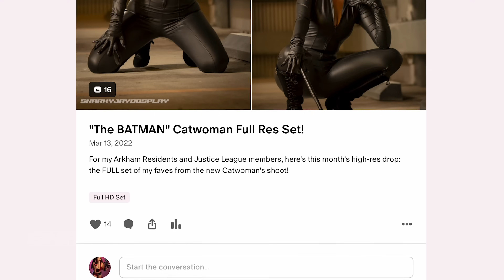THE BATMAN 2 DELAYED to 2026 | What Went WRONG!?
BREAKING: The Batman 2 release date has been pushed back... here's the info on that, as well as my theories, and why it's not ALL bad.